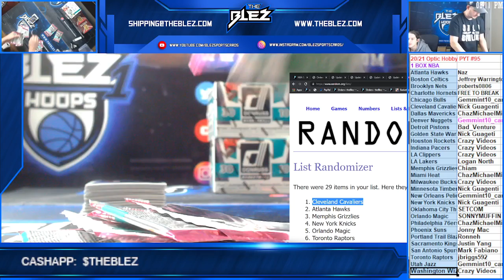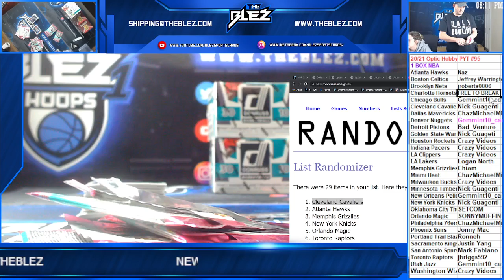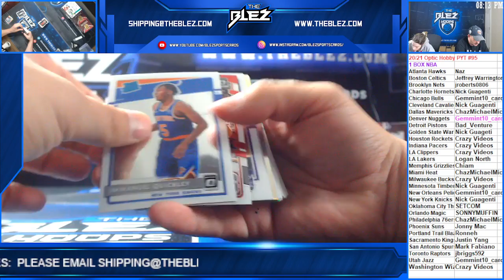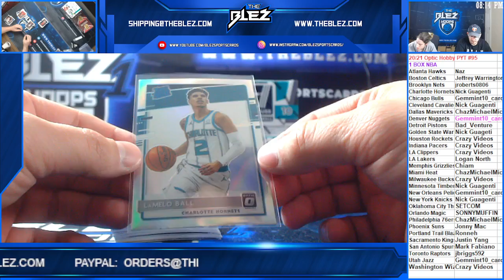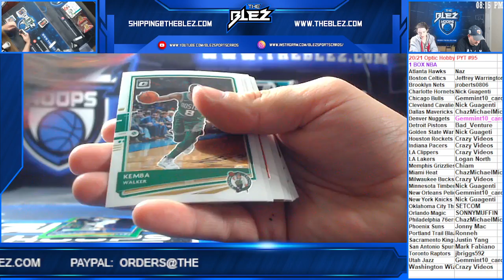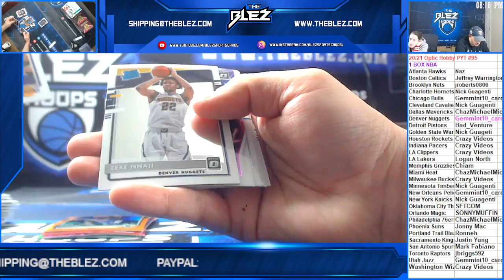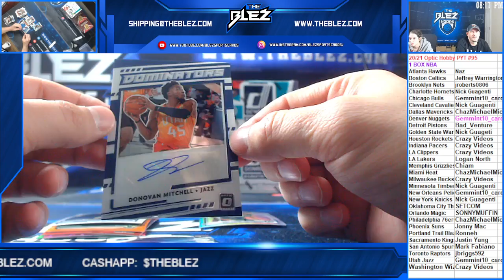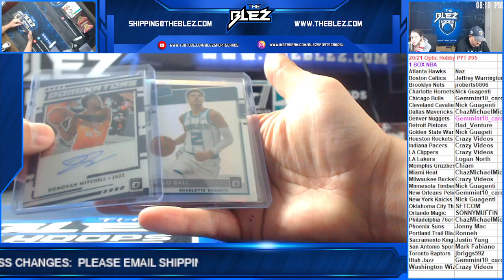20 21 Optic Hobby pyt #95